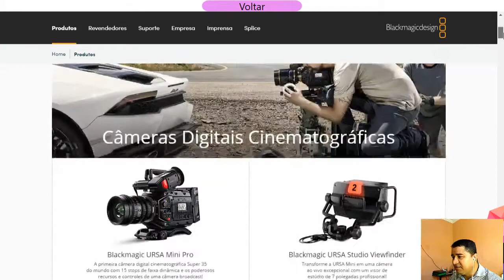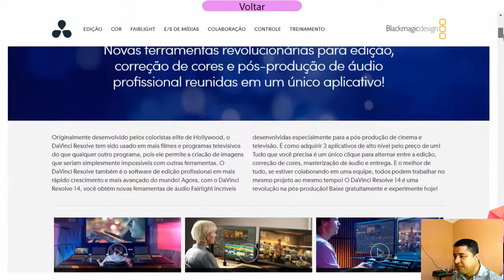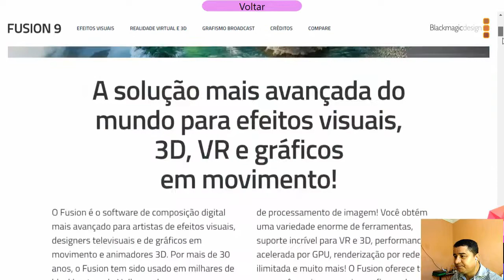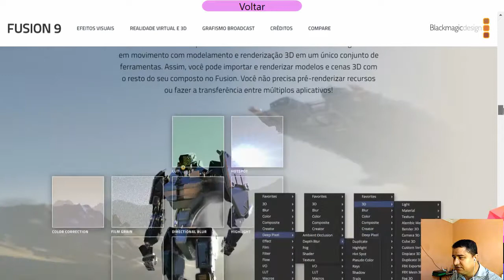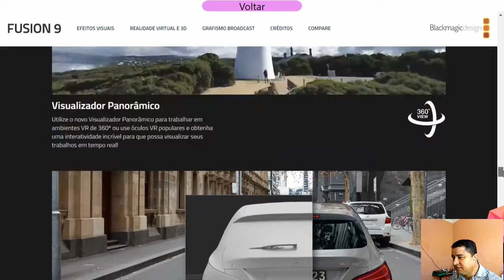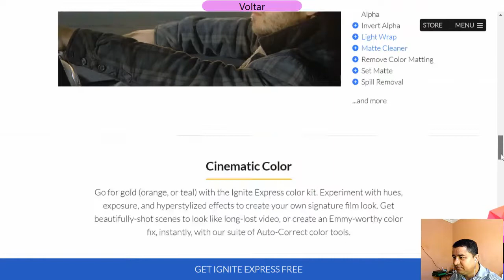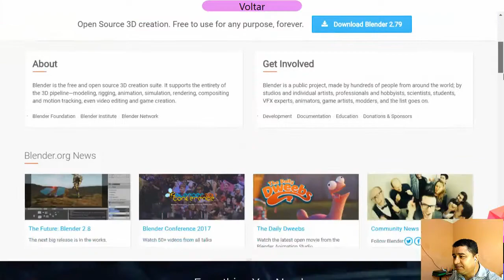Quatro programas gratuitos para edição de vídeo e composição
Não precisar usar programas craqueados. Basta usar programas gratuitos. Veja essa lista de quatro programas gratuitos de edição de vídeo e composição e assine o canal Tutto Free para receber o tutoriais.